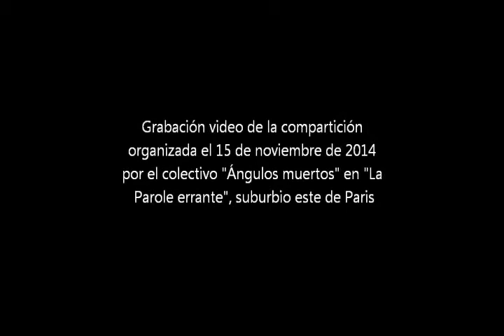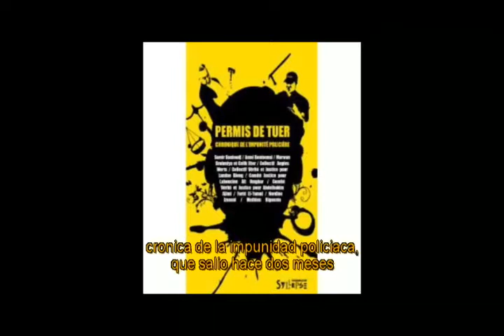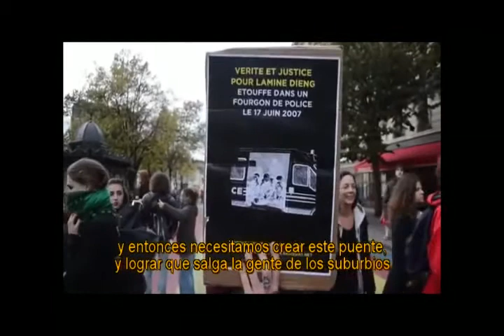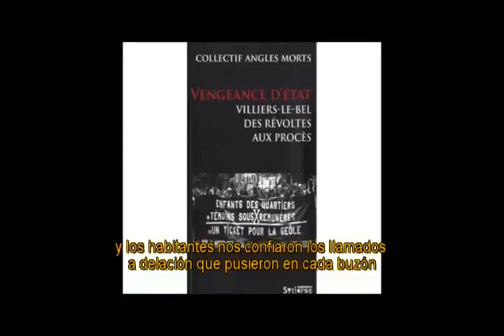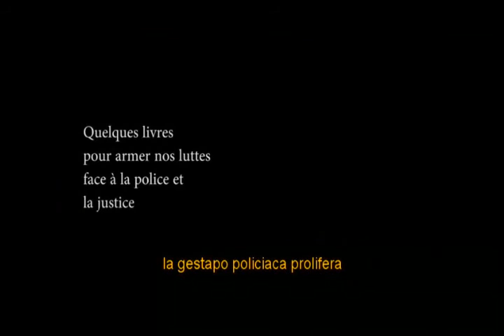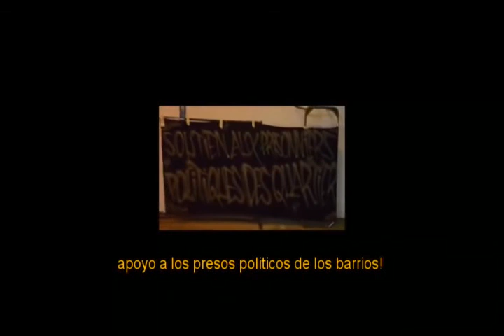Permiso de Matar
Testimonios de las violencias y de los crímenes policíacos en Francia... y movilizaciones de los familiares en búsqueda de otra justicia.
Grabación vídeo de la compartición organizada el 15 de noviembre de 2014 por el colectivo "Ángulos muertos" en "Parole Errante", en Mountreuil, suburbio este de París.

Grabación video: CREA Tolosa
Subtítulos y edición en castellano: 7NubS
Invitamos a copiar, reproducir, difundir y ampliar este material sin fines de lucro, por todos los medios posibles. Que se difunda la voz, el dolor y la rabia.